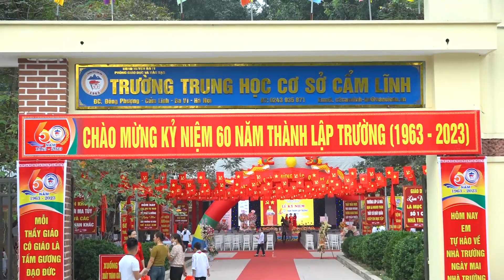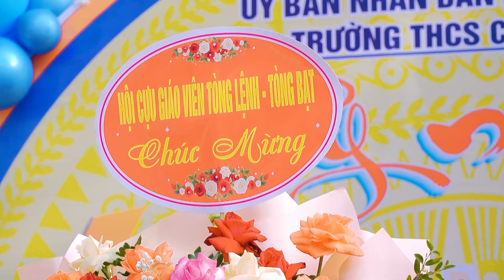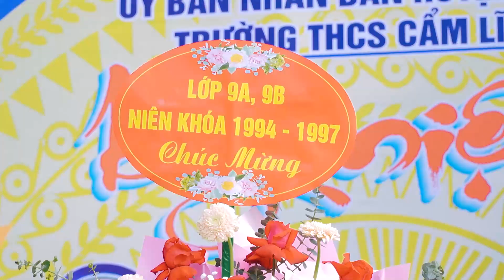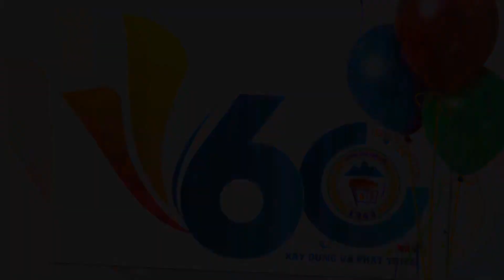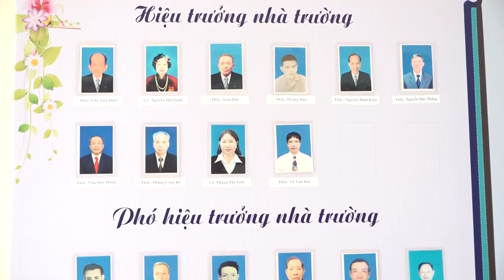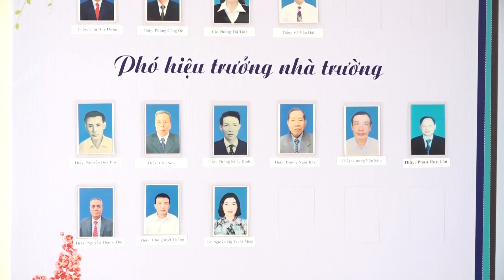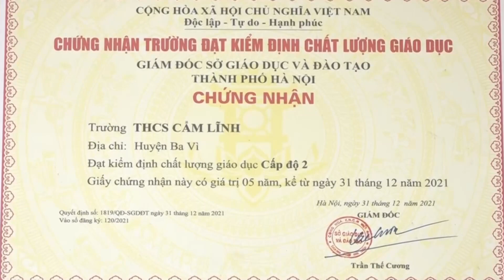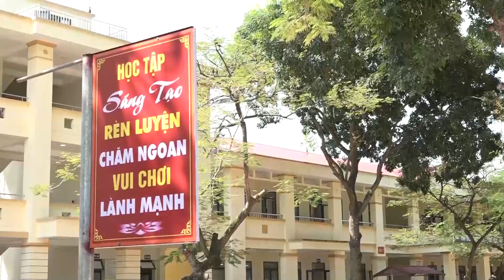Kỷ niệm 60 năm thành lập THCS Cẩm Lĩnh